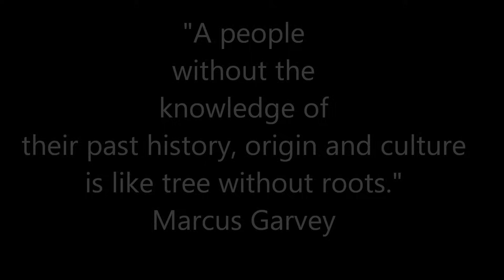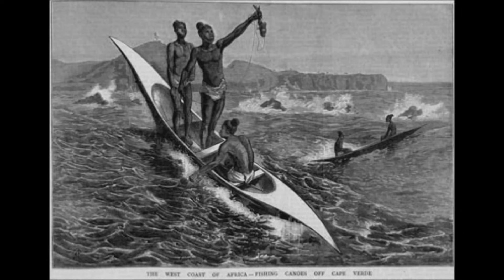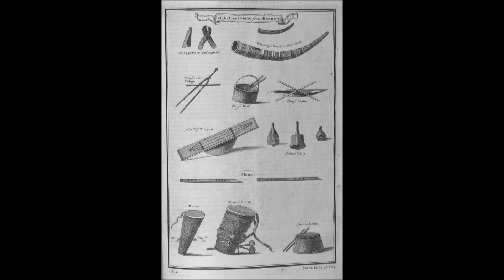Teta Lando - Ntoyo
Teta Lando was one of the best and finest Mukongo artist from Northern Angola. This song evokes a deep underlying sense of identity of the Bakongos' experience and feeling derived from the period prior and post Angola's independence in 1975. The Bakongo were the first people to be subjugated by the Portuguese and the first to mobilize and launch a guerrilla warfare against the Portuguese colonisers in Angola. However, the Portuguese and the new Angolan authorities have always suspected, feared and resented the deep cultural and intellectual heritage of the Bakongos. Drawing from Kongo's past experience, Lando adapts a folk song in which a bird Ntoyo (eagle) have its wisdom always undermined and mocked by the others birds in the forest despite all its effort to wise them up about the impending danger of keeping alien birds dictate the their terms in our own land.

Lyrics

Eh eh eh, nkenda zingi ngina zau
Hmm nkenda zingi ngina zau
nuni ye nuni zivova kuandi
mono ntoyo vo mvova kaka
ngienda kuna ya wutilua
i mvovesuanga e yaya
ngienda kuna wutilua
i mvovesuanga yaya

Eh mbadi  yaya
wiza wiza ka lukisanga ko, eh yaya
kingana bambuta ba tá kio,

Ntoyo kavovi ko...kasi mono vova mvova

Ehh nkenda zingi ngina zau
e yaya nkenda zingi ngina zau